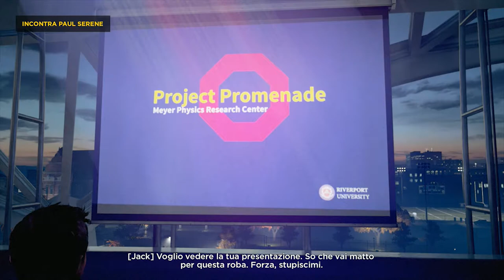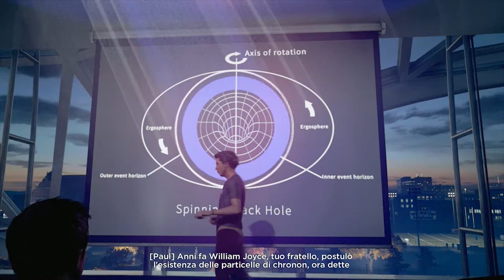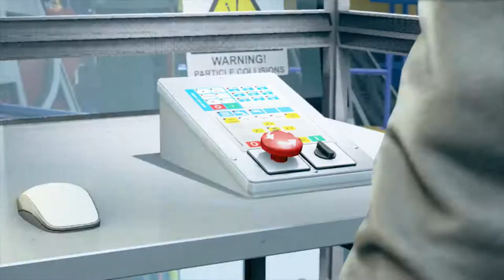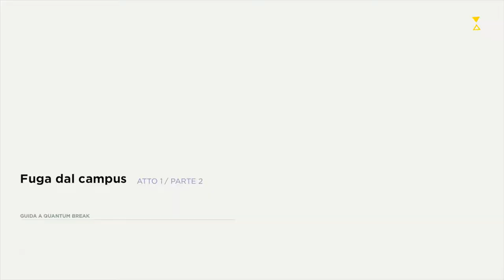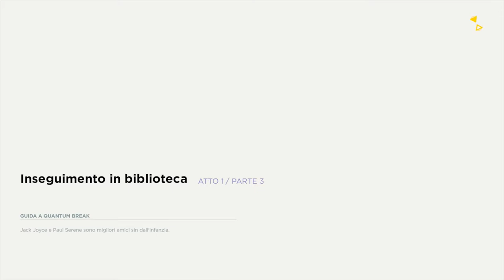QuantumBreak #1 -PC -ITA Gioco FORMIDABILE